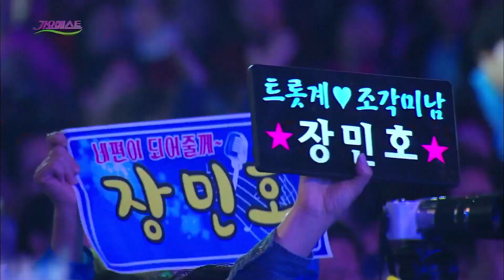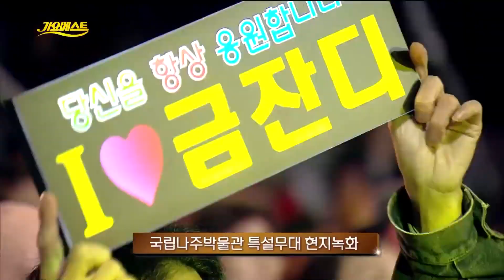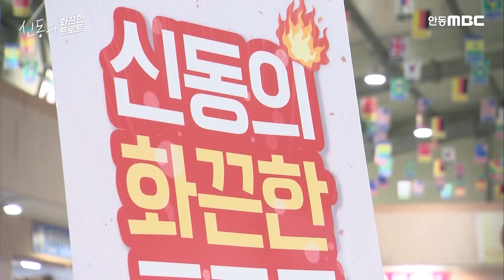주말에도 불러보는 트로트 메들리[김용임/정미애/서지오/김다나/장민호/김소유/류원정/류지광/조항조/진해성/신유/마이진/요요미/소유미/송가인/조정민/설하윤/강혜연/전유진]